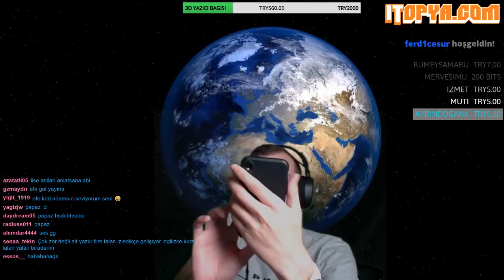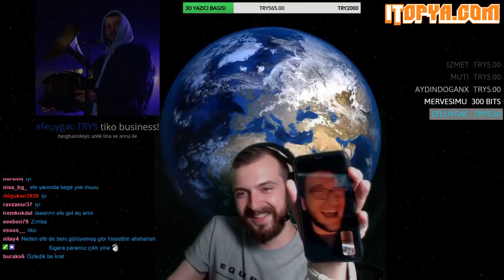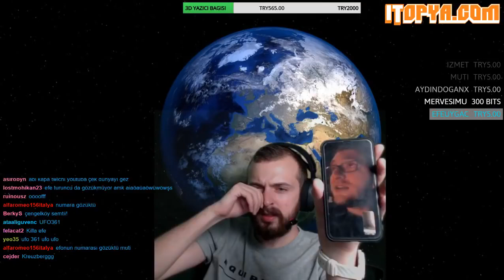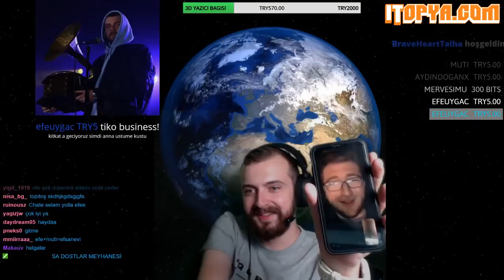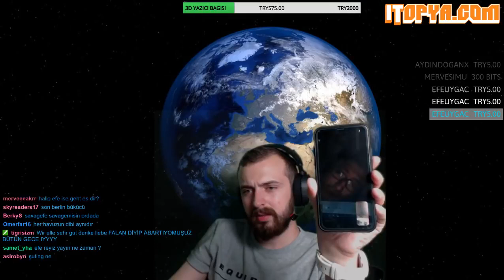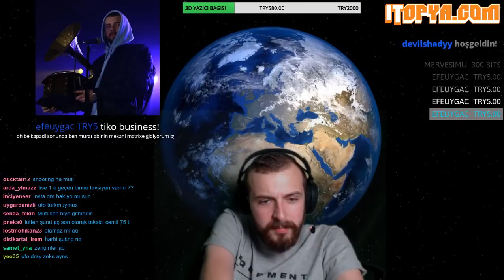Muti - Efe Uygaç Almanya Anılarını Anlatıyor - Twitch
efe uygaç